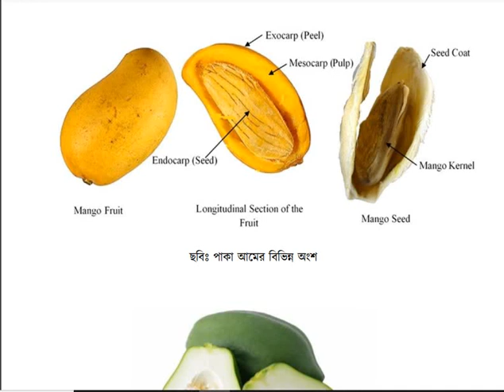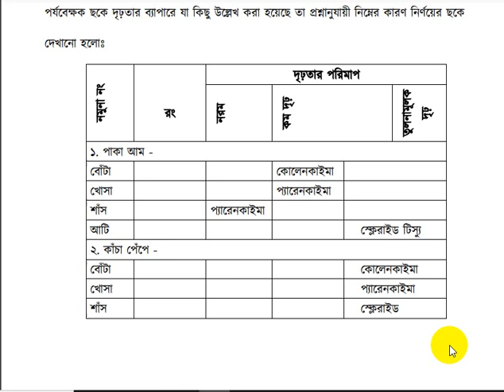ssc biology assignment 2021 answer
It is the vedeo of ssc 2021 assignment. I provide ssc 2021 assignment answer. You can check from here the ssc 2021 assignment answer biology, but also I advice you to check another channel videos and learn from your biology book, do research and find assignment answer from your brain.
Moreover, This video is about ssc 2021 assignment answer science group & 1st week biology assignment.